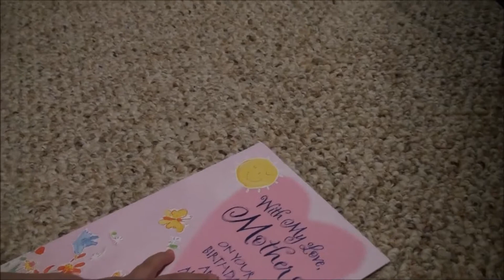Aaron's Birthday Card For Mommy